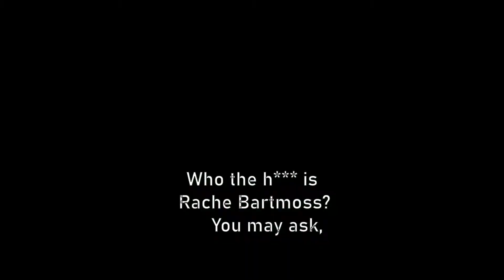Kold Mirage (side jobs) | how to find the best quickhack | Rache Bartmoss | Cyberpunk 2077